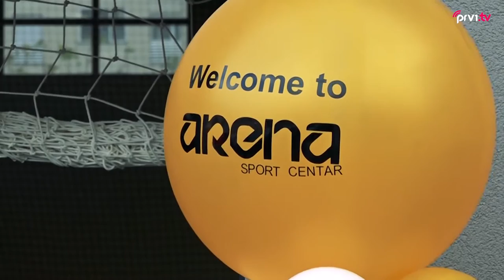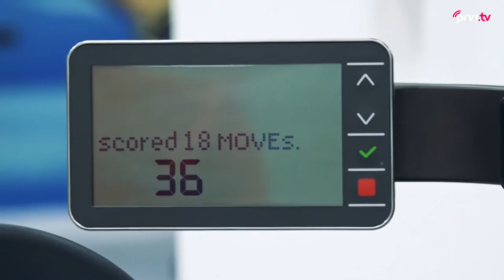Intervju Damir Laštre